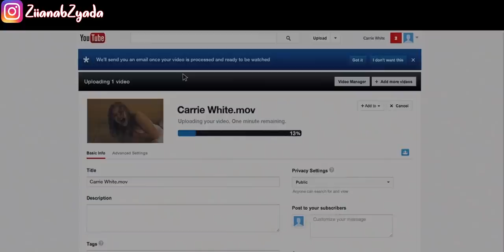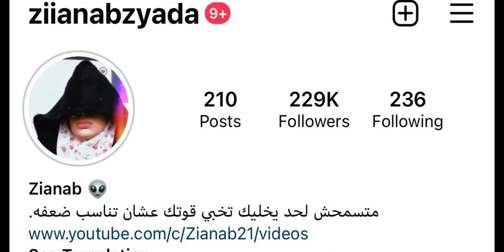بنت اصحابها في المدرسة بيتريقو عليها بسبب تربية امها ليها!👽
اسم الفيلم:carrie 2013